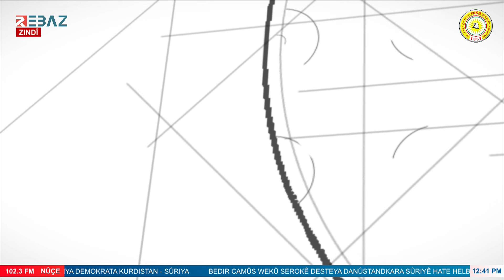هيام عبدالرحمن: الكوردستاني - سوريا يتعرض للاستهداف من قبل النظام السوري وPYD لأنه صاحب مشروع قومي